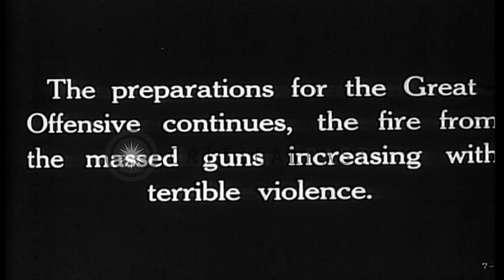British fire battery of 8 inch heavy howitzers in France, during World War I HD Stock Footage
British fire battery of 8 inch heavy howitzers in France, during World War I

A British battery of 8 inch heavy howitzers in operation, in France, during World War One. Crews step back and turn away when gun fires. Gunners wait until long recoil is finished before returning to the gun. Location: France. Date:  1917.

57,000+ broadcast-quality historic clips for immediate download.